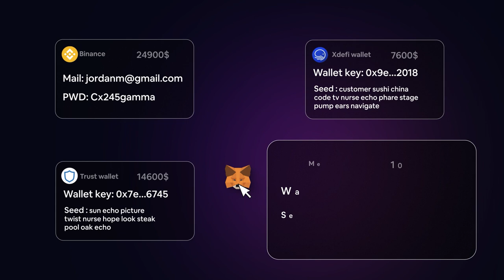Ternoa Use Case: Capsule Vault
In this series of videos, we are talking about Ternoa uses cases. In this video, we show you the capsule vault to keep all your crypto wallet seed phrases secure.

**Not able to send and receive CAPS yet, but be sure to test out our new rewards earning platform Tiime Engine to earn free CAPS and other NFT surprises!